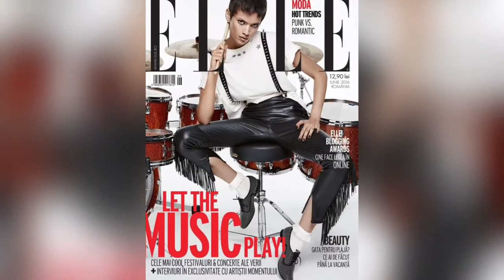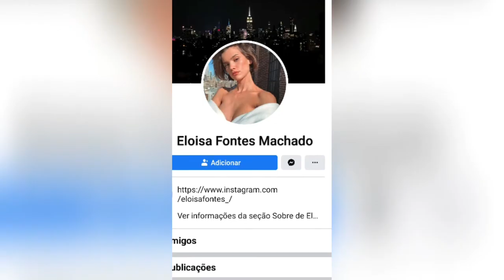Modelo natural do Sertão de Alagoas que desapareceu por 1 ano estava vivendo na rua no RJ